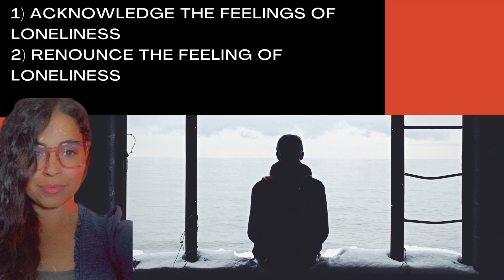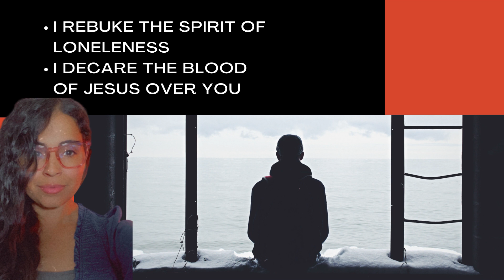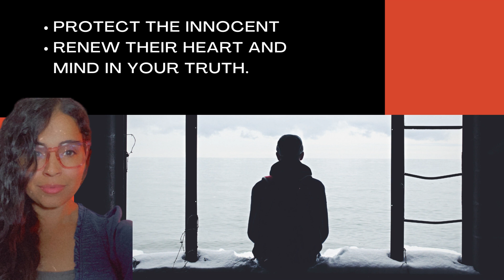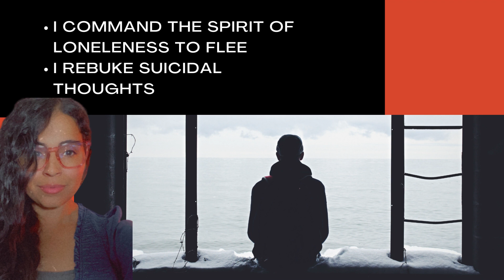Battling the Spirit of loneliness | Intercession Prayer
Prophetic Marriage Journal

 My Online Christian Boutique: Prayer Journals, Inspirational journals, mugs, t--shirts and more